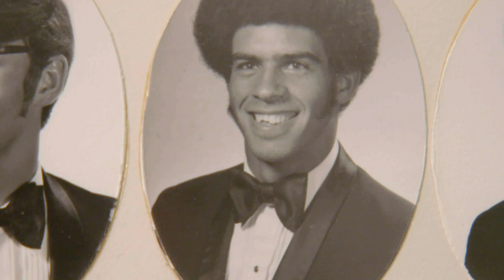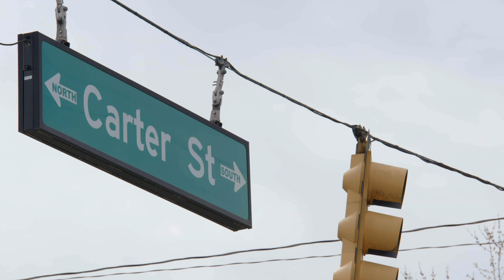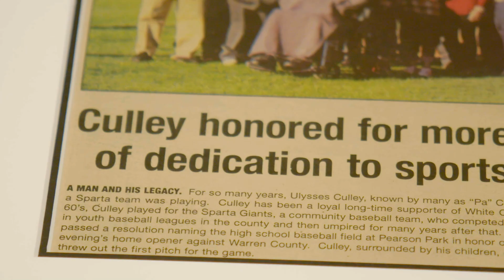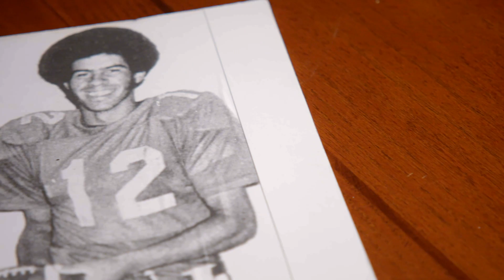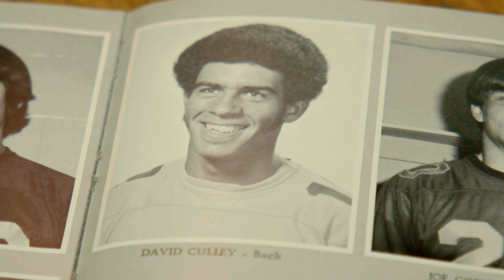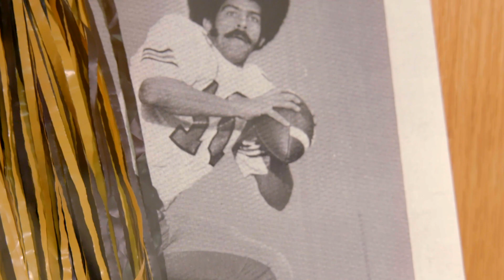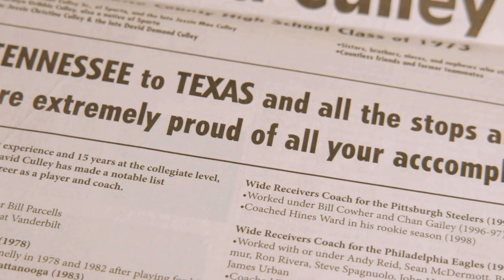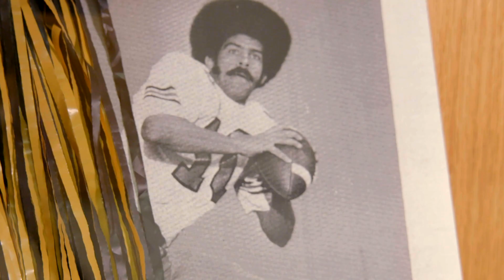"It takes a village" | Building the Texans, Episode 2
In this episode of Building the Texans, we visit Head Coach David Culley's hometown of Sparta, Tennessee to see where he grew up and fell in love with the game of football.

Not a Priority Waitlist Member? Join the 2021 Season Ticket Priority Waitlist